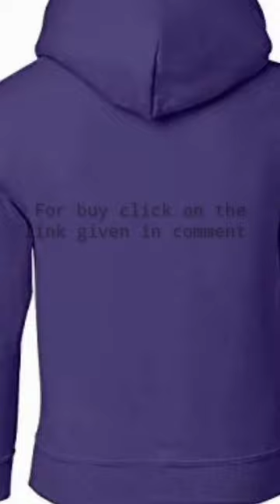Youth , men women hooded sweatshirt | handsome styles are available